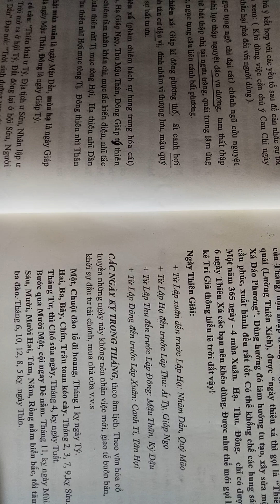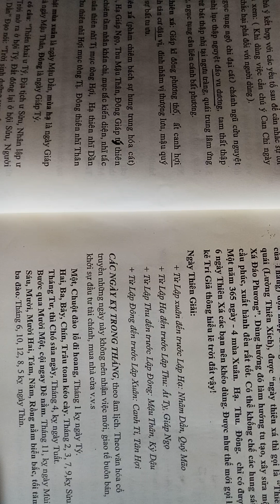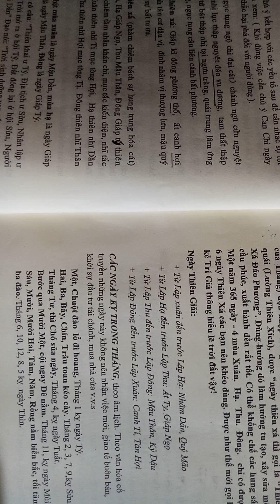ngày Thiên Xá Bách sự Cát Tường quyển số 33 Zalo 098 621 7320